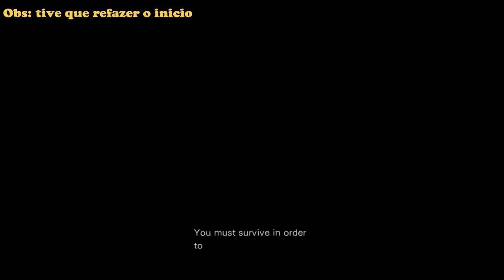RE Zero LEECH MODE Habilitando MUNIÇÃO INFINITA